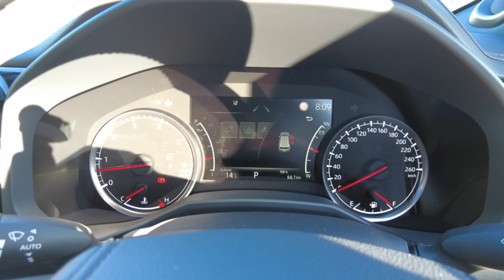2023 TOYOTA LANDCRUISER Ellenbrook, Midland, Helena Valley, Guidlford, Greenmount, WA 6508102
Arctic White New 2023 TOYOTA LANDCRUISER  available in Ellenbrook, Western Australia. Servicing the Midland, Helena Valley, Guidlford, Greenmount, WA area.

Midland Toyota
163 Great Eastern Hwy